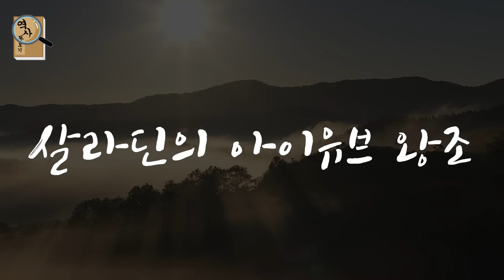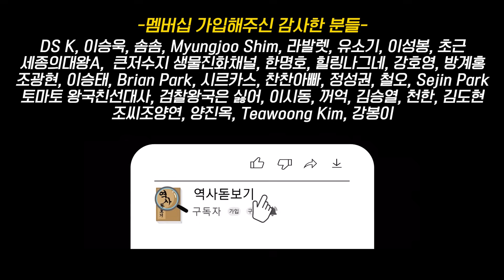이슬람은 몽골 제국을 어떻게 막아냈을까? 맘루크 왕조 vs 몽골 제국 아인잘루트 전투 이슬람의 역사 5부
이슬람의 역사 5부. 이슬람은 몽골을 어떻게 막아냈을까

감사합니다 :)